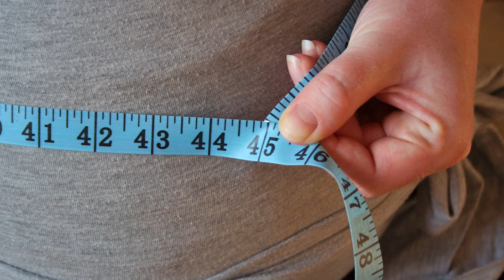LIVE IT: Importance of Nutrition During Pregnancy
Did you know what a woman eats while pregnant not only affects her child but her grandchildren as well? 1 out of every 5 pregnant women in the United States goes to bed hungry. Because they went to bed hungry their babies are now prone to have a chronic disease as an adult and, not only that, but their grandchildren as well.

Transcript Below:

Show Open

Patricia Kelikani (Host)
Health Journalist
What if I told you that 1 out of every 5 pregnant women in the United States goes to bed hungry? Now, what if I told you that because they went to bed hungry their babies are now prone to have a chronic disease as an adult and, not only that, but their grandchildren as well. This unfortunate fact is a huge problem.

Dr. Mark Reeves (Host)
Surgical Oncologist
On the other side of the spectrum, 1 out of every 3 pregnant women is overweight. This again has the same negative effect. Their children and their grandchildren will most likely have a chronic disease.

Patricia Kelikani (Host)
Dr. Lawrence D. Longo of Loma Linda University Health is one of the world’s most respected specialists in developmental physiology.

His research on maternal health has been funded by the National Institutes of Health for the last 50 years. Today, we all know that smoking while pregnant has a negative effect on a child. Well, we can thank Dr. Longo for that.
His most recent research has been focused on nutrition in pregnant women.

Dr. Lawrence D. Longo
Professor of physiology and obstetrics & gynecology
It’s a very sobering reality to think in terms of how something that happened during one pregnancy can have effects throughout several generations. One finds a host of diseases related to the cardiovascular system, hypertension, heart attacks, strokes, to aspects of metabolism, type 2 diabetes, and now the whole panoply of neuropsychiatric disorders which are showing up.

Patricia Kelikani (Host)
Dr. Longo and his team of researchers have studied how protein deprivation during the course of gestation will have these effects on one’s health.

I think that as a society we should give more attention to pregnancy and early life in development.

Patricia Kelikani (Host)
Now that we know what the consequences can be as our children become adults, we can’t stress the health advice enough.

Eat a balanced diet with enough protein and nutrients; take a prenatal vitamin every day with folic acid and DHA; and if you’re overweight, try as hard as you can to get a healthy weight by the time you conceive.

To quote one of my friend’s at the National Institutes of Health, every pregnant uterus is a center for excellence.

Patricia Kelikani (Host)
There’s the tip for the day on how you can live healthier, longer.

All health and health-related information contained in this program is general in nature and should not be used as a substitute for a visit with a health care professional. Viewers should consult their health care providers concerning any medical condition or treatment.